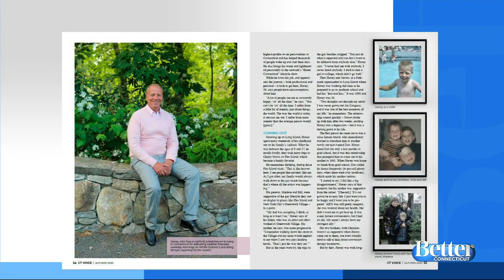Scot Featured in CT Voice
Scot is featured in CT Voice, a magazine geared towards the LGBTQ Community in Connecticut.  Owner and publisher of the magazine James Tully is telling us why they wanted to feature Scot!